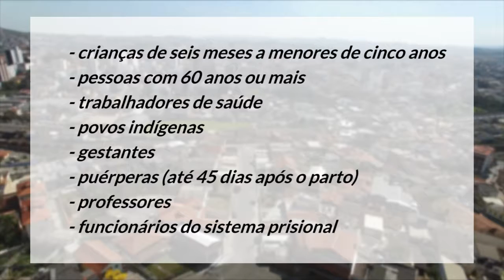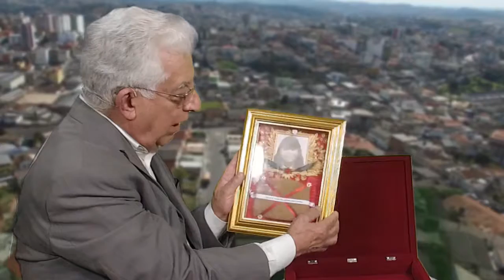Resenha com Marcio Cleber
confira nosso resumo semanal de noticias e uma entrevista com Diácono Prado sobre a beatificação de Isabel Cristina